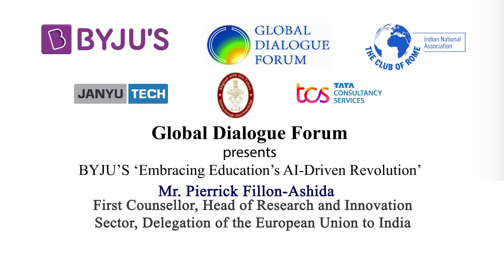Mr. Pierrick Fillon-Ashida, EU Delegation to India | Embracing Education's AI-Driven Revolution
GDF presents in association with the Indian National Association for the Club of Rome,  BYJU'S Embracing Education's AI-Driven Revolution conference at New Delhi's Imperial Hotel on June 18 and 19, 2022.
Mr. Pierrick Fillon-Ashida spoke during the session AI-Driven Education and Sustainable Development Goals.

Mr. Pierrick Fillon-Ashida works at the European Commission, Directorate-General for Research and Innovation, International Cooperation Affairs, in charge of relations with ASEAN and India.

He has been working for more than 25 years within EU Institutions as Head, Science and Technology (S&T) Section at the Delegation of the European
Union to Japan, He has also worked at the Directorate-General Enterprise and Industry (DG-ENTR) (ESPRIT programme) in the field of digital libraries and corresponding large repositories bridging the gap between users, tech-providers, and policy makers.